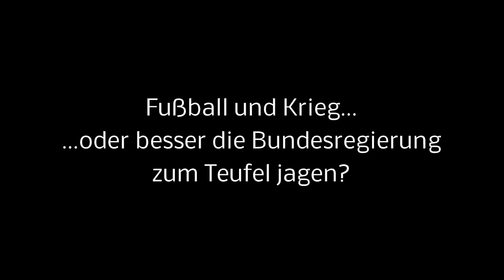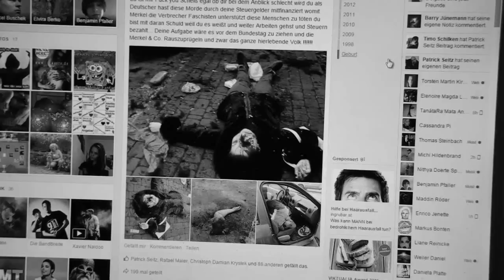Fußball und Krieg...